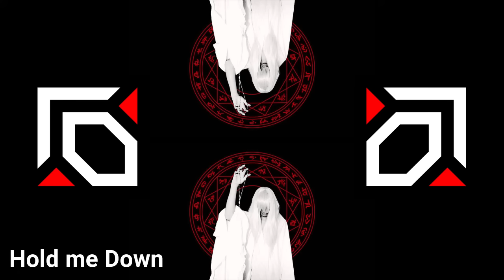Mr Kitty - Best Songs (Lecows)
1. After Dark 00:00​
2. Habits 04:17​
3. Lost Children 08:37​
4. 0% Angel 14:00​
5. Resurrection 18:00
6. Hold me Down 23:45​
7. In Your Blood 27:43​
8. Destroy Me 31:24
9. A New Hour 37:21
10. Destruction of Us 42:27